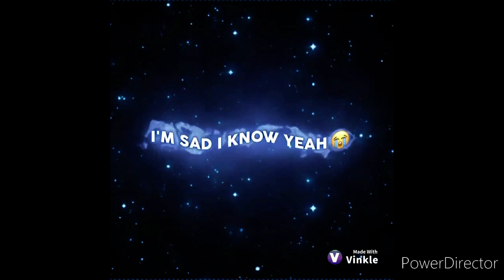undertale reacts to “stronger than you, sans ver. ”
Sorry it’s bad, I’m super tired, bye!